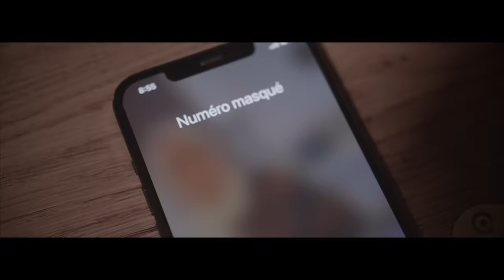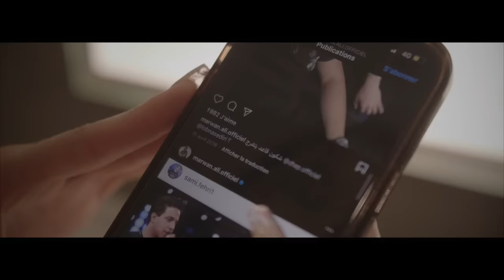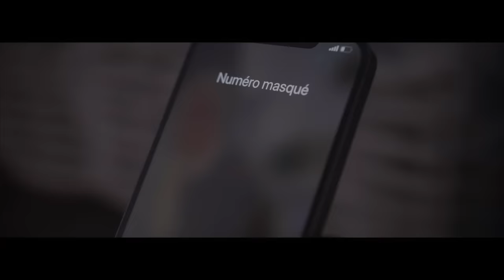Marwan Ali - Ghebt Aaliya [Official Music Video] (2022) / مروان علي - غبت عليا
Directed By: Yanis Talal
Written & Composed By: Hamouda Fallah
Arranged By: Marwen Zayti

Lyrics | كلمات
"غبت عليا دورت عليك  ما لڨيتك
غبت عليا ، نسيت العشرة ضنيتك
أمان أمان …راكي وجعتيني كي خليتيني
أمان أمان …نسيت الي كان بينك و بيني

حبك عذاب ماعاد نبغيه
و c'est fini هذي اخر مرة
نصيحة الاصحاب نساتني فيك
ڨالولي عادي المحبة مرّة

ماني ندمان كي بعدت عليك
نحمد ربي علي راحة بالي
كي غبت عليا أنا نغيب عليك
العيشة وحده و أنا عمري غالي

أمان أمان …راكب وجعتيني كي خليتيني
أمان أمان …نسيت إلي كان بينك و بيني"